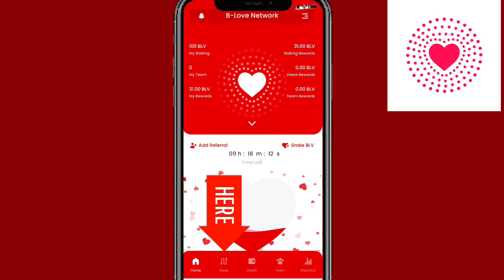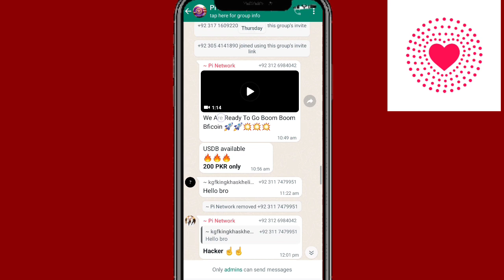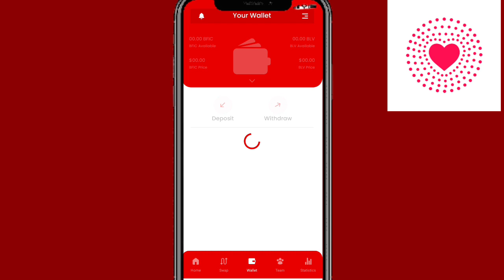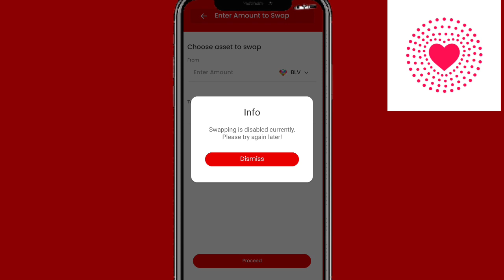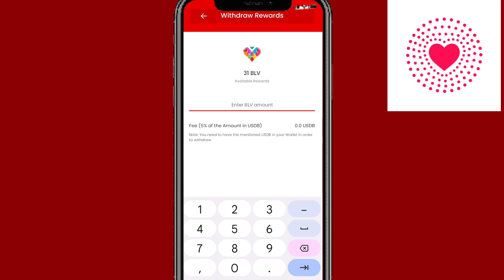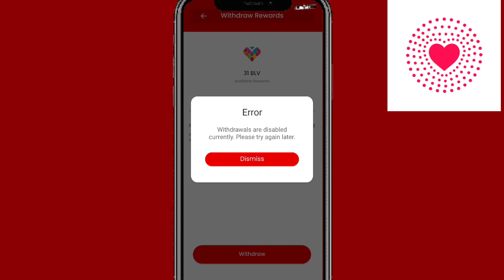B Love Network New 5 Updates || B LOVE Network Swapping Use Method|| B LOVE Network Gass Fee update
Suggestions 🔥

Pi Network
pi network
pi network
pi coin
bondex origin price
bondex origin
bondex
core price
1 core dao price is 1 ethereum
Techni Chanda
alpha network
 alpha coin
alfa network